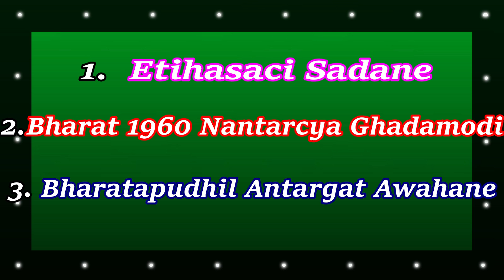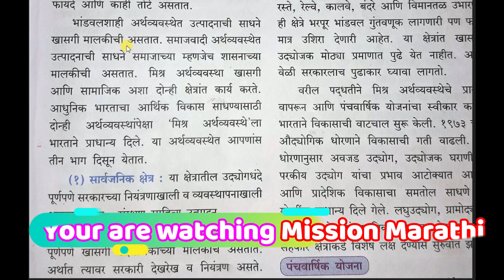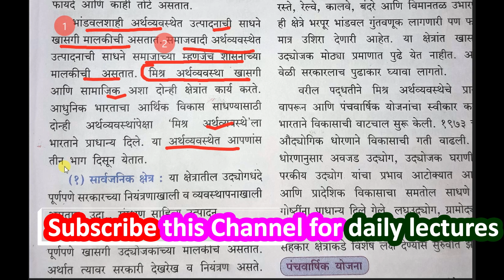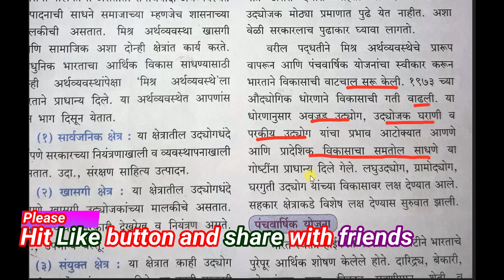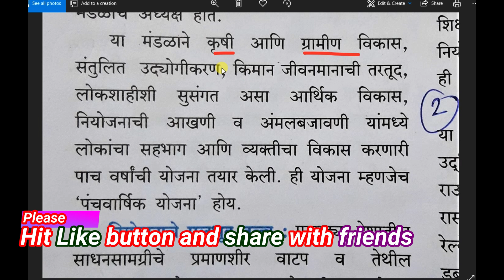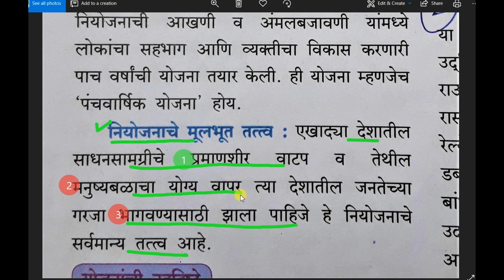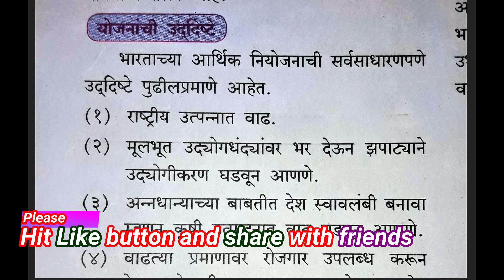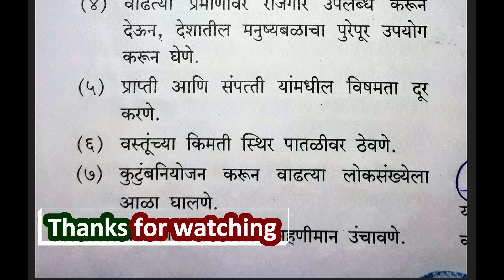पाठ क्रमांक ४ था //आर्थिक विकास // इयत्ता ९ वी //9 vi ca etihas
आजच्या या विडिओ लेकतुरे मध्ये आपण इयत्ता ९ विच्या इतिहास या पुस्तकातील पाठ क्रमांक ४ था आर्थिक विकास या पाठातील विडिओ लेकतुरे नो १ हे शिकणार आहोत .  यापुढे अजून याच पथावर ३ लेकतुरे हे येणार आहेत

           This channel is fully dedicated to the class 9TH Students of  Maharashtra. Here we will provide free online education to all STUDENTS of Maharashtra

  In this Channel we will teach / elaborate four subjects of 9 th Class
1 Science
2. Geography.
3. History and
4. Mathematics

We are strongly hop full that it will be only and one Chanel who cover all Maharashtra Students   expectation